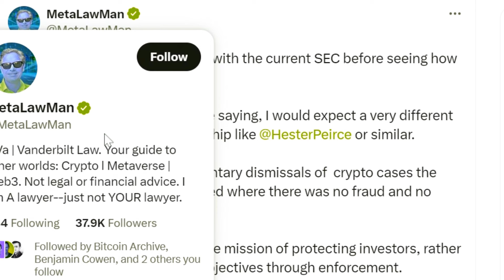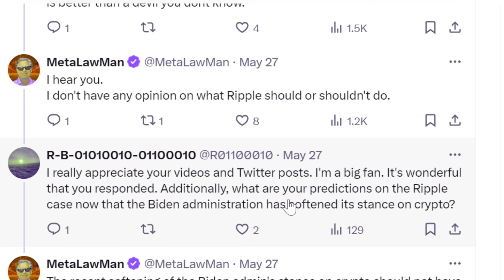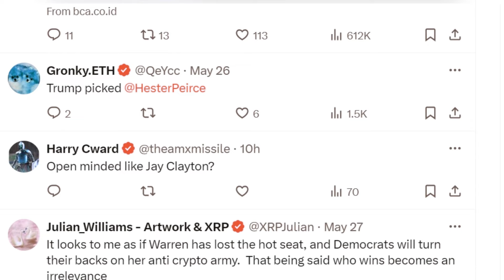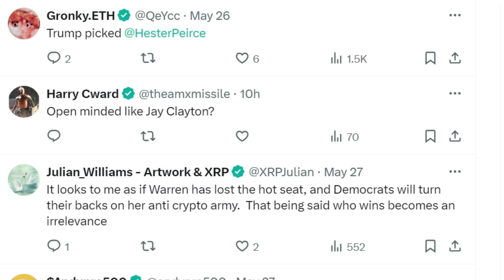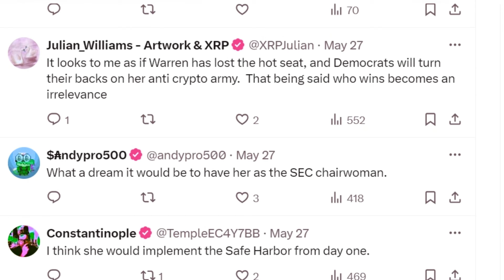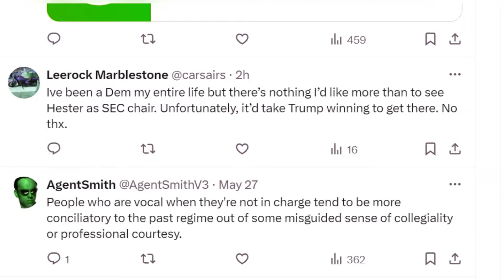Pergeseran Kebijakan Kripto Biden Dapat Mempengaruhi Pertarungan Hukum Ripple Vs SEC!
James Murphy, pendiri dan ketua Murphy & McGonigle, percaya bahwa pemilihan mendatang dapat secara signifikan mempengaruhi pertarungan hukum yang sedang berlangsung antara Ripple Labs dan Securities and Exchange Commission (SEC). Dia menyarankan untuk menunda penyelesaian kasus kripto dengan SEC saat ini hingga hasil pemilihan jelas.

Sengketa hukum antara Ripple Labs dan SEC telah menjadi topik utama di dunia kripto. Seiring mendekatnya kasus ini ke fase kritis, perubahan kebijakan terbaru di bawah pemerintahan Presiden Biden menimbulkan pertanyaan tentang dampak potensial mereka terhadap gugatan ini.

Murphy, yang juga dikenal sebagai "MetaLawMan," berbagi wawasan tentang bagaimana perubahan lingkungan regulasi ini mungkin mempengaruhi strategi Ripple dalam kasus ini.

Potensi Perubahan Pendekatan Regulasi
SEC telah fokus pada perlindungan investor melalui tindakan penegakan hukum yang ketat. Namun, Murphy menunjukkan bahwa pemilihan mendatang dapat menyebabkan perubahan dalam kepemimpinan SEC, yang mungkin mengubah pendekatan mereka. Dia menyoroti tokoh-tokoh seperti Hester Peirce, yang dikenal sebagai "Crypto Mom," yang mendukung sikap regulasi yang lebih progresif.

Murphy menyarankan untuk tidak menyelesaikan kasus kripto dengan SEC saat ini sebelum pemilihan. Dia berpendapat bahwa kepemimpinan baru dapat menyebabkan perubahan, termasuk pembatalan beberapa kasus kripto yang dimulai di bawah pemerintahan saat ini.

Keputusan Ripple: Menyelesaikan atau Melawan?
Perkembangan terbaru menimbulkan pertanyaan penting bagi Ripple: Haruskah mereka menyelesaikan atau terus melawan kasus ini? Murphy mengakui validitas kedua opsi tersebut. Penyelesaian dapat menawarkan kepastian, tetapi pemerintahan baru mungkin membawa hasil yang lebih menguntungkan melalui litigasi.

Seorang pengguna berkomentar bahwa menyelesaikan mungkin bijaksana jika Ripple mendapat kesempatan, mengingat ketidakpastian pemerintahan di masa depan. Sementara Murphy melihat poin tersebut, dia tetap netral terhadap tindakan spesifik Ripple.

Dampak pada Negosiasi Penyelesaian SEC
Murphy menekankan perlunya membedakan antara perubahan politik dan proses peradilan. Dia mencatat bahwa sikap melunak pemerintahan Biden terhadap kripto baru-baru ini tidak seharusnya mempengaruhi keputusan Hakim Torres, karena dia tetap independen dalam membuat keputusan akhir.

Namun, pergeseran kebijakan ini dapat mempengaruhi sikap SEC terhadap penyelesaian. Murphy menyarankan bahwa hal itu mungkin mempengaruhi posisi negosiasi SEC jika ada diskusi penyelesaian.

Kasus Ripple vs. SEC sangat penting bagi industri kripto. Seiring dengan perubahan lanskap politik dan pemerintahan Biden yang mengadopsi pendekatan yang lebih cermat, kasus ini dapat menetapkan preseden signifikan untuk regulasi kripto di masa depan. Hasilnya tidak hanya akan mempengaruhi Ripple tetapi juga membentuk kerangka regulasi yang lebih luas untuk seluruh pasar kripto.